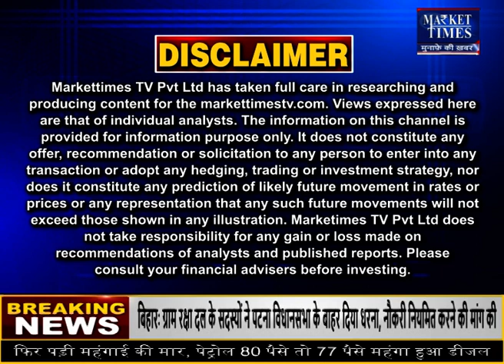इंदौर मंडी में लहसुन के भाव 29-03-2022 Market Times TV